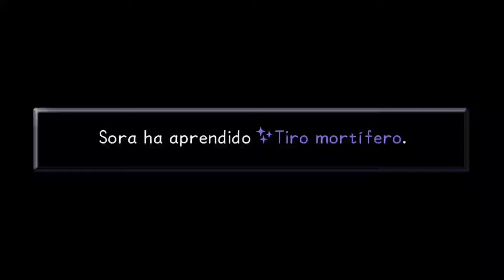Kingdom Hearts Final Mix #22 | Probando nuestras habilidades